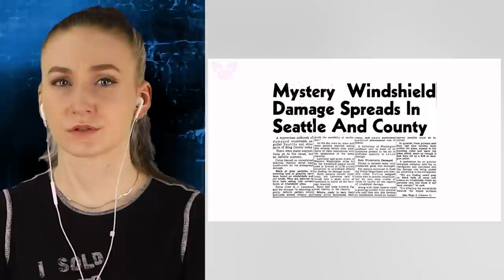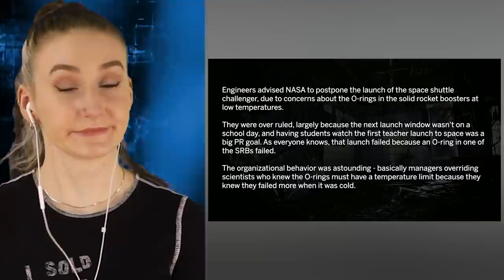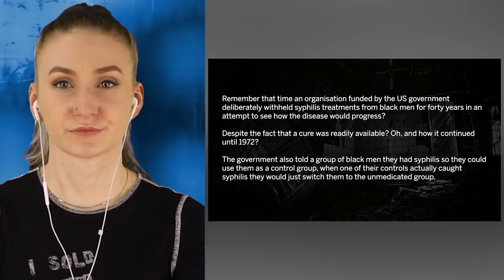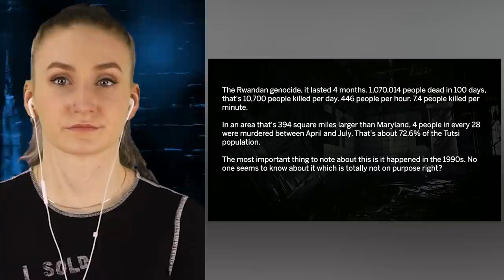Real Historic Events That Are More TERRIFYING Than Horror Movies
It's no surprise that our history is full of horrifying events. We are lucky to be living in times where there's peace and safety compared to how it was back in the day. Let's take a look at some of these real historic events. This is Real Historic Events That Are More TERRIFYING Than Horror Movies!